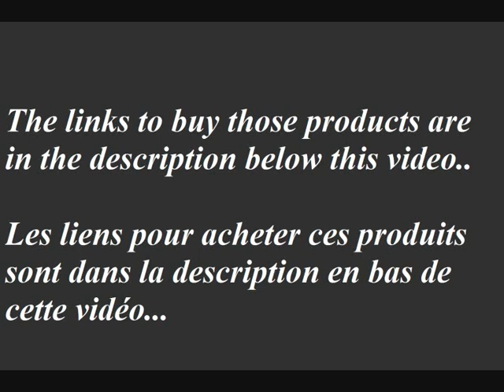améliorer votre style vestimentaire pour obtenir plus d'attention